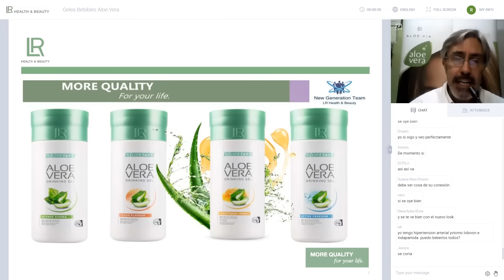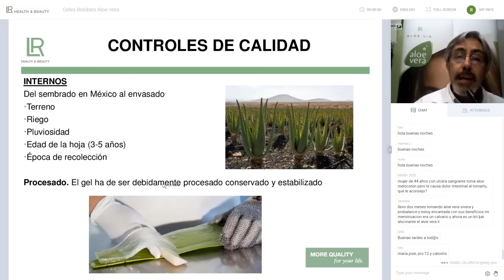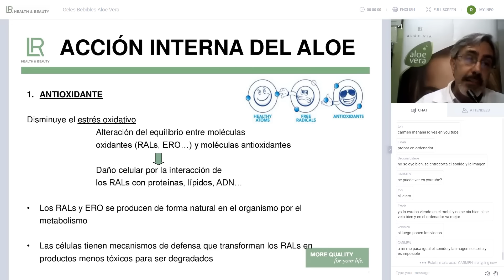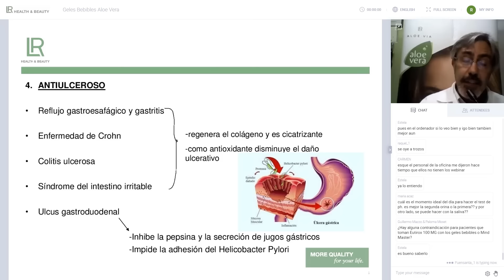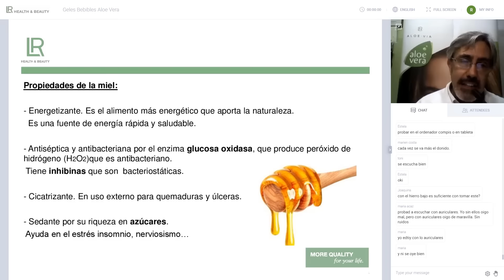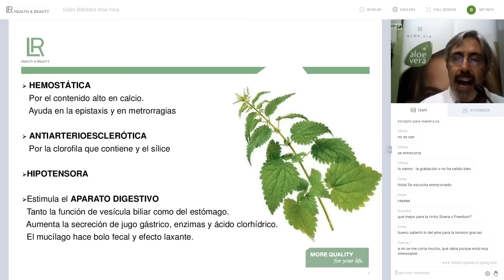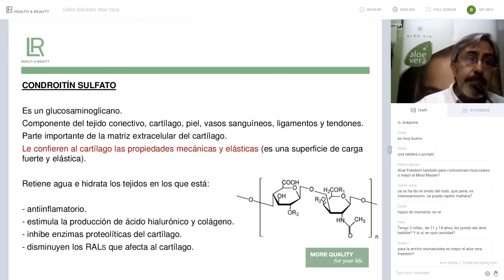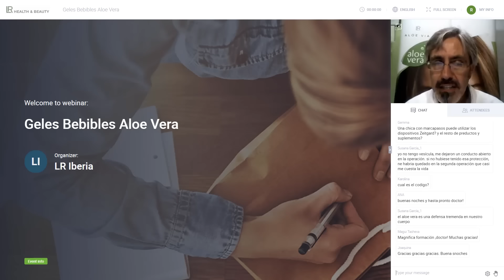Geles Bebibles de Aloe Vera LR Health & Beauty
Geles Bebibles de Aloe Vera
Equipo independiente AcademiaLR.com